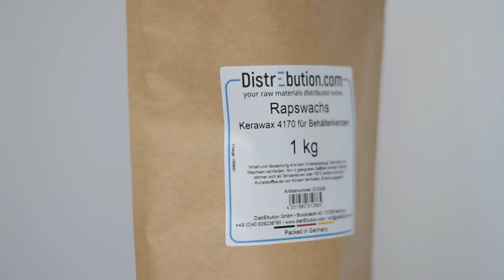Rapswachs Kerawax 4170 für Behälterkerzen // Produktinformationen // DistrEbution GmbH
Wir stellen dir unser Naturwachs Rapswachs Kerawax 4170 für Behälterkerzen vor. Dieses Wachs ist perfekt für Naturwachskerzen in Gläsern oder Containern. In diesem Video erfährst du die wichtigsten Infos zu Rapswachs Kerawax 4170 für Behälterkerzen von Kerax Limited.

Über Uns:
Wir machen hochwertige Rohstoffe auch in kleinen Mengen online verfügbar.

Du möchtest eigene Kerzen herstellen?
Dann bist du bei uns genau richtig! In unserem Shop findest du diverse Naturwachs und Paraffine, sowie Kerzenfarben, Dochte und Düfte. Auch Rohstoffe für Seifenherstellung und diverse andere Projekte findest du bei uns! Schau gerne mal vorbei: